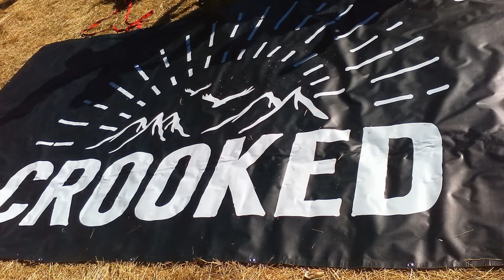Crooked Reggae Band Interview & Acoustic with Upryzin at Northwest World Reggae Festival 2017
Upryzin interviews and gets an acoustic set from the reggae band Crooked from The Siletz Reservation in Oregon while at the Northwest World Reggae Festival.

The band blends various genres and styles of music, pumping out a unique Pacific Northwest beat. They describe their sound as “Northwest acoustic reggae.” The band released a four-song CD called Crooked EP.

Crooked features Brett Lane on guitar and vocals, Casee Case on bass guitar and Dakota Burgins providing percussion. All three are tribal members of the Siletz Reservation in Lincoln County, Oregon. The reservation is made up of numerous non-contiguous parcels of land in east-central Lincoln County, mostly east of the city of Siletz, between it and the Polk County line. The Confederated Tribes of Siletz Indians is made up of 27 Native American tribal bands that once inhabited a range from northern California to southwest Washington.

Northwest World Reggae Festival is Oregon’s only Family Friendly Roots Reggae Festival featuring music, world crafts and organic food in the foothills of the Oregon cascades. Located near Mt Hood in Oregon 13 miles east of Sandy just off highway 26.

Upryzin Contacts:
Upryzin also known as John Curry is a reggae singer/song writer from Long Beach, CA.